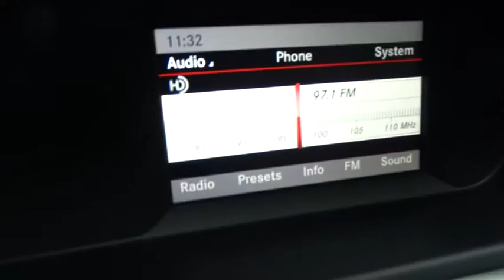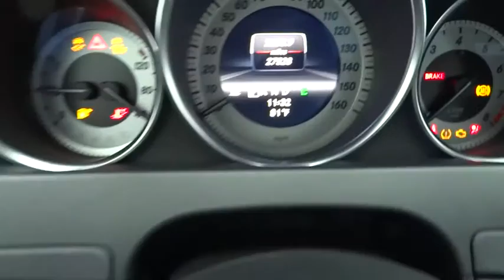2013 Mercedes-Benz C-Class Costa Mesa, Huntington Beach, Irvine, San Clemente, Anaheim, CA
2013 Mercedes-Benz C-Class
2013 Mercedes-Benz C-Class 4DR SDN C250 C250 - Stock#: RJ5972 - VIN#: WDDGF4HB7DR241412

Prior Rental - PRESTIGE...WITHOUT THE PRICE!! CLEAN CARFAX. Jet Black! Ultra clean! SOMETHING THIS NICE WON'T LAST SO HURRY AND MAKE THE SMART MOVE NOW BEFORE IT'S GONE!!! This is a 2013 MBZ C250 with only 27k miles. This vehicle is Black with Black interior and is in very nice condition.There are used cars, and then there are cars like this well-taken care of 2013 Mercedes-Benz C-Class. This luxury vehicle has it all, from a posh interior to a wealth of outstanding features. If you want a creampuff with style, this is it. It is nicely equipped. This terrific Mercedes-Benz is one of the most sought after used vehicles on the market because it NEVER lets owners down.We choose to take the stress out of the purchasing process. We work with third party sites to determine what is a fair price for our customers to ensure you will be happy with your buying experience. At Orange Coast Auto Group, we select only the best pre-owned vehicles to offer our customers. Our commitment to your peace of mind is our #1 priority. This Prior Rental is astonishing. That's why each vehicle has a certified quality inspection, 3-month, 3000-mile Power-train Warranty on each car, our 72-hour/250 mile No Questions Asked return policy, free CarFax report, clean title guarantee and your first year oil changes are on us. Shop Easy, Drive Happy!